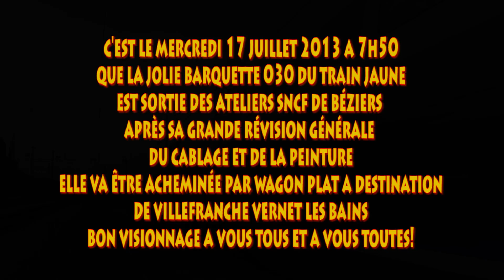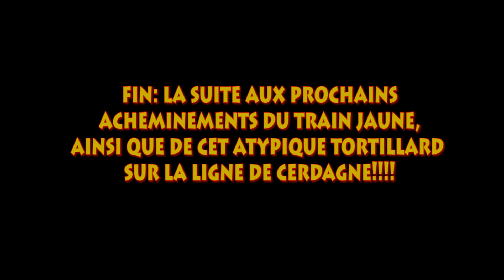Départ de Béziers de la jolie Barquette 030 du Train Jaune Mercredi 17 Juillet 2013!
Après la belle Automotrice Z 118 qui était partie de Béziers en Janvier 2013, c'est au tour de la belle et magnifique et sublime petite Barquette 030 du Train Jaune de partir du dépôt de Béziers le Mercredi 17 Juillet 2013, car elle a eu une GRG: Grande Révision Générale, dans laquelle les portes et les banquettes ont été enlevés.

Le plancher a subit quelques modifications et réparations les banquettes en bois et les portes ainsi que les avants carrés de la caisse ont été repeints en Jaune Jonquille brillant sublime lumineux et unique et le châssis a été repeint en gris bogie les bandes rouges vermillon sont quand à elles peliculées pour éviter de peindre et au risque de faire des coulures sur le beau Jaune Jonquille unique mais ces bandes sont magnifiques le résultat est aussi beau et a la même couleur rouge Vermillon comme si c'était peint et la différence ne se voit pas, la Barquette 030 a également eu les autocollants la région Languedoc-Roussillon et vivre en Languedoc-Roussillon en rouge Vermillon également c'est unique comme couleur car seul le Train Jaune la porte soyons en fier car c'est emblématique pour nous!

Vous allez voir des vues inédites de la magnifique Cathédrale Gothique Saint-Nazaire de Béziers datant du 13ème siècle ainsi que du dépôt de Béziers avec les batîments de l'atelier les locotracteurs diesels BB 69000 Y 7100 Y 8000 et Y 9000 en livrée Infra pour certains, vous verrez également deux Automotrices Z2 en livrée TER Languedoc-Roussillon une rame du TGV Duplex Bleue des trains vont passer à Béziers et à Colombiers et enfin vous verrez l'Automotrice Z 109 du Train Jaune à l'intérieur du Dépôt de Béziers qui est entièrement démontée et qui est en attente de Révision. Son acheminement et tous les autres seront eux aussi filmés tout comme celui de la Z 117 en cours de finition de sa Grande Révision Générale elle sera donc la prochaine machine magnifique à repartir pour Villefranche!

Il y aura aussi des vidéos quand les caisses du Train Jaune arrivent à Béziers par wagon pour venir faire les Révisions!

La belle et brillante Barquette 030 du Train Jaune sur le dernier wagon plat prête à être acheminée à destination de Villefranche Vernet Les Bains car elle est sortie de Révision après les différentes opérations démontages et remontages recablâge repeintures de la caisse des avants et des côtés et les rivetages des bogies en acier qu'elle a du recevoir elle est prête pour aller rouler sur une des rames du Train Jaune sur la ligne de Cerdagne en pays Catalan elle va bien se régaler avec ses petites jolies soeurs!

Vous verrez enfin la Barquette 030 sur le wagon avec diverses vues et détails techniques atypiques sur les côtes, puis enfin elle est filmé où elle passe très vite en gare de Colombiers à destination de Villefranche Vernet Les Bains et notre petite Barquette s'offre bien là un voyage unique entre l'Occitanie et la Catalogne alors bon visionnage à vous tous et à vous toutes!